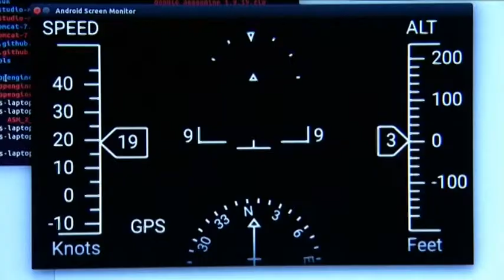Aplicaciones de las Google Glass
En un "abrir y cerrar de ojos" ya podemos tener cualquier información personalizada y en tiempo real. Es una de las muchas aplicaciones de las Google Glass. Y ya está lista la segunda generación de este dispositivo. Sus creadores confían que en poco tiempo las ventas superen a las de los teléfonos inteligentes.